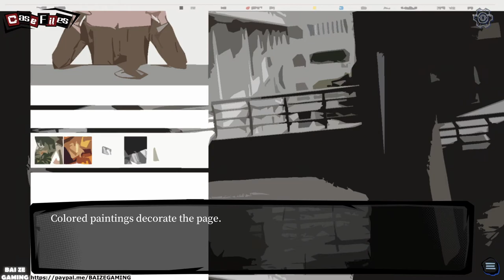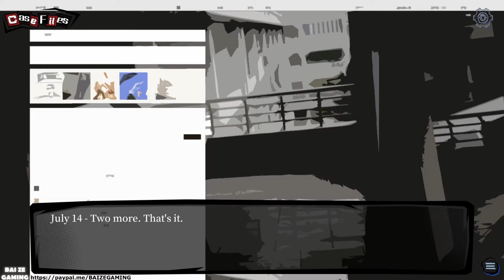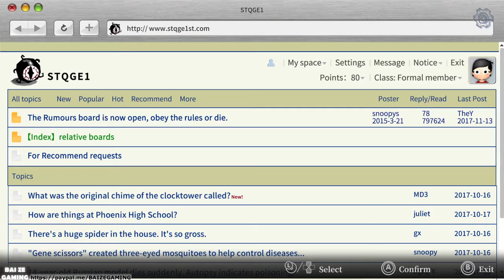Hermitage Strange Case Files Ch1 A Day at the Cinnabar (2/4) Walkthrough